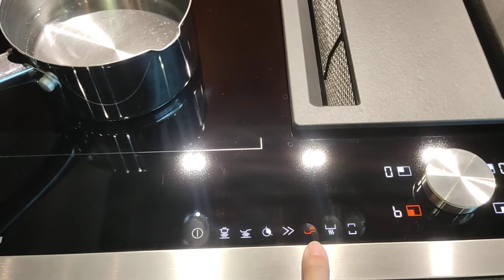Gaggenau cooktop 200 series- Power booster& Pan booster function